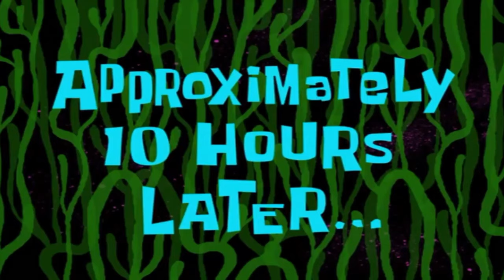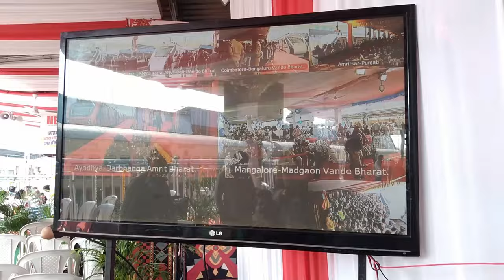what happened in our first vlog??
Our first vlog in new channel